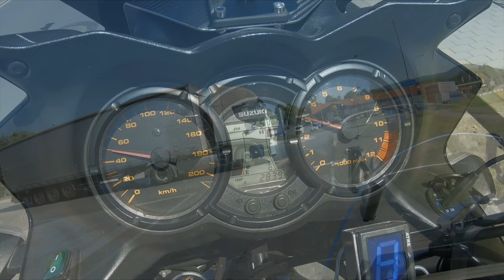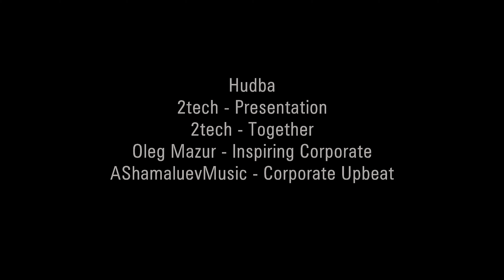Nakouknutí pod Orlické hory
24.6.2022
Hlásí bouřky, kontrolujeme to v "Aladinovi" a na naší trase nic není. Ta je dána, chceme totiž zajet k rodičům. To znamená ranní vstávání, ve výletu máme i výšlap na rozhlednu. Vyrážíme přesně v 7 hodin a hodně kopírujeme trasu ze 17.6. až do Moravské Třebové, kde dáváme kávu na OMW. První zastavení jsme ale měli již v Konici, až tam jsem totiž nachystal kamery. Po kávě a 9 hodině by už Eva měla být vzhůru, k prvnímu bodu to máme kousek. Je to hodně schovaná "kaple Panny Marie" v Žipotíně. Myslím, že obec je dále, tady jsou tři statky a to je vše. Místo je to nádherné a hodně inspirující. Odpočíváme a nasáváme atmosféru, jenže čas kvapí a musíme vyrazit. Jedeme do České Třebové po cestách, které jsme již dříve projížděli. Je tu pár změn, jedna je, čerstvě opravená cesta posypovým kamínkem. Jedu tedy hodně opatrně. Další byla v Anenské Studánce, kde nás zastavil zátaras. Nic nás ale nedokáže zastavit a my dojeli tam, kam jsme potřebovali, k "rotundě sv. Kateřiny". Opět se nám tady moc líbilo a hodně jsme si užívali tohoto místa. Pokračování bylo zase zajímavé tím, že v navigaci byly klikaté cesty a my se museli dostat dál po hlavní na Sopotnice. Tím pádem jsme si Českou Třebovou a Ústí nad Orlicí prokličkovali různými bočními uličkami. Na konci Sopotnic jsem měl odbočit k dalšímu bodu, jenže takovou vracečku bych nedal, otočil jsem se dál a vrátil, teď zase byla cesta obsazená traktorem a na hlavní jsem nechtěl čekat moc dlouho. Všimnul jsem si, že je v navi vidět ještě.